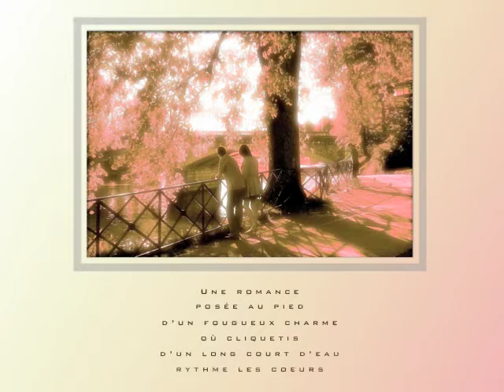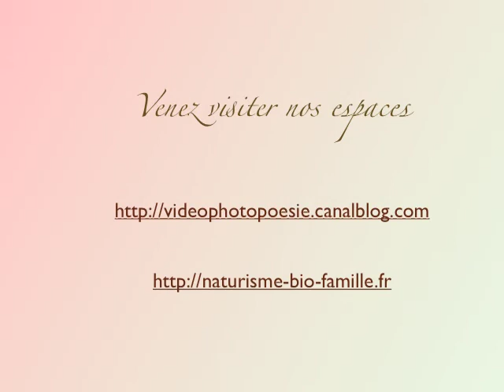Coule le Doubs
Poésie animée sur le doubs.